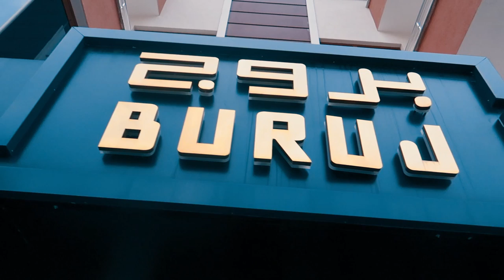عيد مبارك Eid mubarek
عيد اضحى مبارك
وتقبل الله منا ومنكم صالح الاعمال

وكل عام وانتم بخير

محمد بخاري
رابط الواتساب المباشر للتحدث معي

مكتب اسطنبول /
سيد حبيب